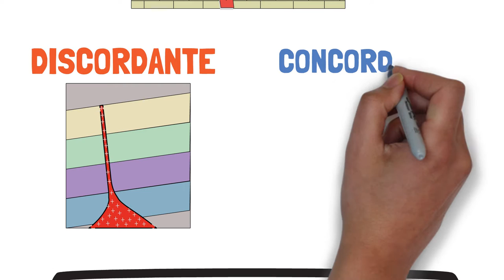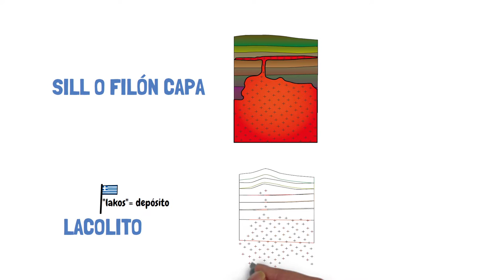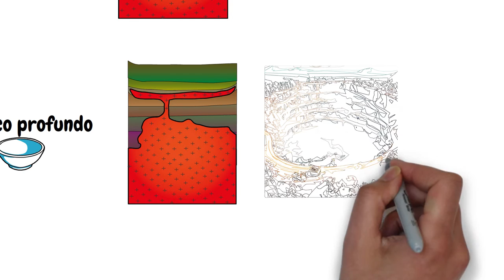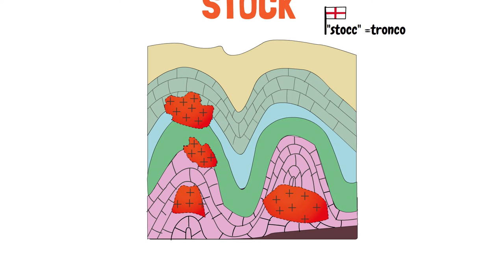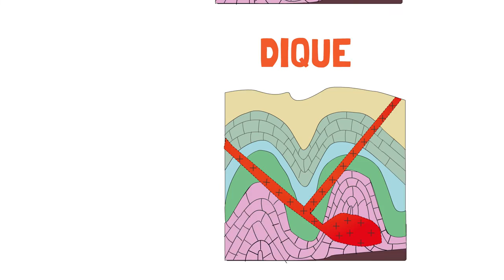Tipos de emplazamientos plutónicos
4º ESO Bachillerato